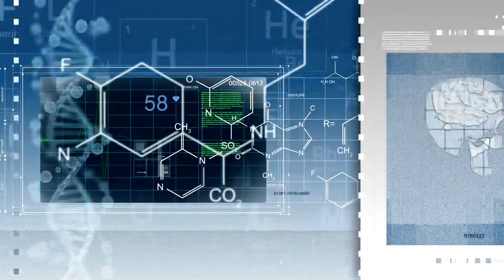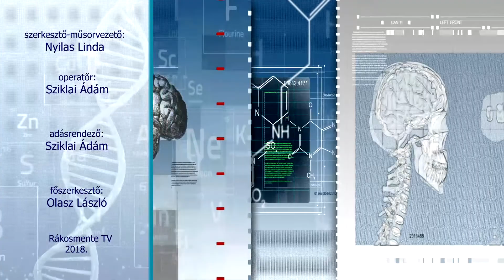Egészség mentén: Az anyagcsere betegségek neurológiai szövődményei (2018.09.12.)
Téma: Az anyagcsere betegségek neurológiai szövődményei